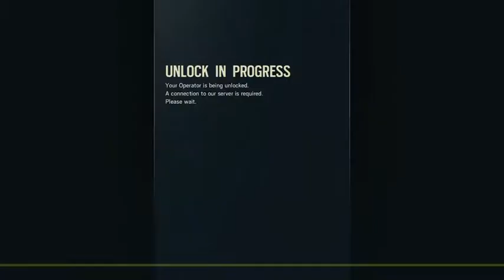Counter Rainbow global siege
Trying Rainbow 6 seige beta, so much fun -- Watch live
Trying out the beta on ps4, was a amazing game, Cannot wait for release!